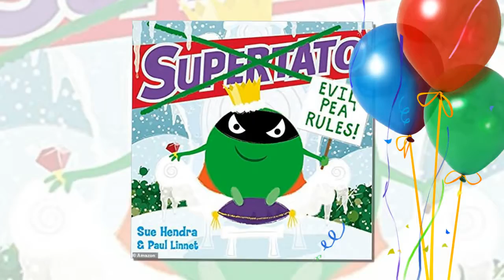Kate wears ‘world’s angriest dress’: Eagle-eyed royal fan notices ‘a face in’ Duchess’s dress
Kate wears ‘world’s angriest dress’: Eagle-eyed royal fan notices ‘a face' in Duchess’s bespoke $2,500 Eponine frock (and once you spot it, you can’t unsee it)